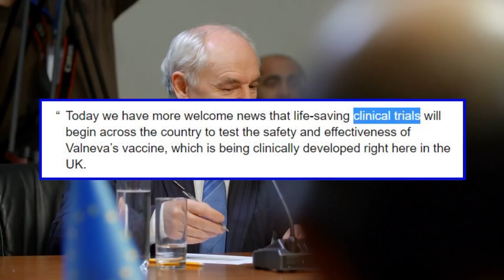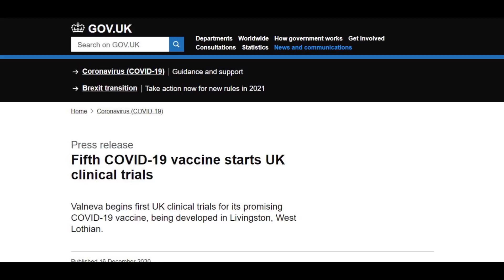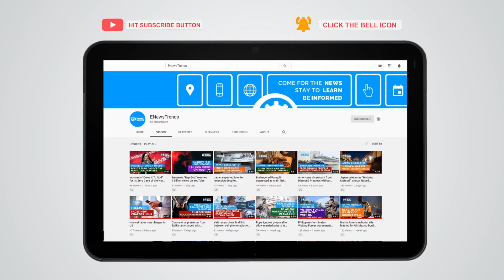A New Promising COVID-19 Vaccine from UK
A new COVID-19 vaccine with inactivated coronavirus joins the race.